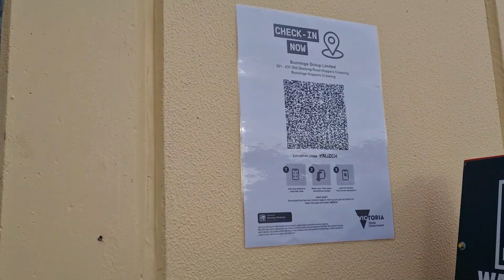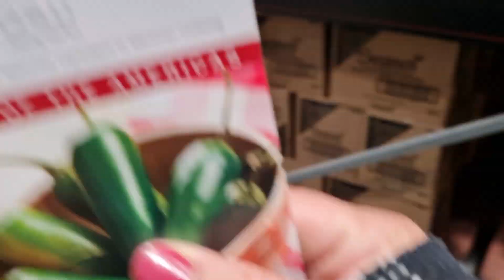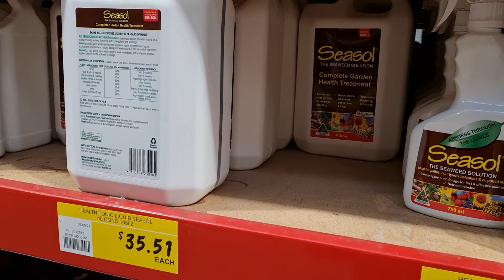looking for plants in bunnings Tara na